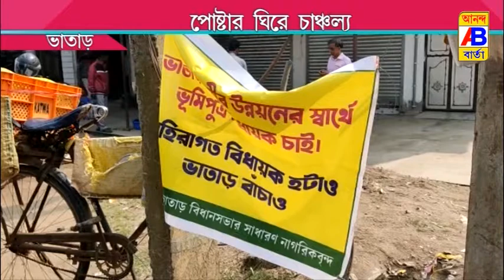পোস্টার ঘিরে চাঞ্চল্য